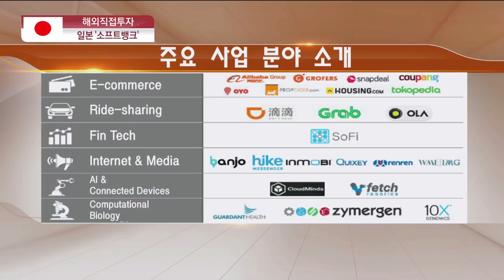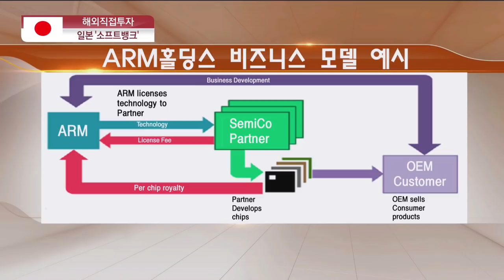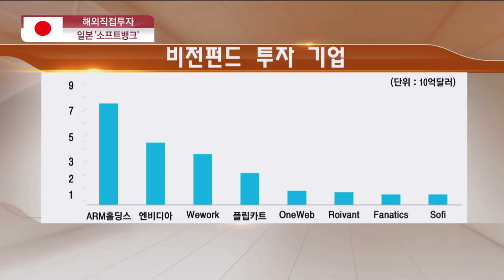[해외주식 직접투자] '알리바바·도요타'와도 손 잡는 日 통신회사 소프트뱅크 / 한국경제TV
전래훈 KB증권 대치지점 과장
일본의 소프트뱅크는 통신사업을 주력으로 하는 투자지주회사 입니다.  주력인 통신사업은 일본 2위 사업자인 소프트뱅크 국내통신부문과 미국 4위 사업자인 스프린트를 보유하고 있으며, 비젼펀드를 필두로 한 벤쳐 투자 사업을 전개하고 있습니다.